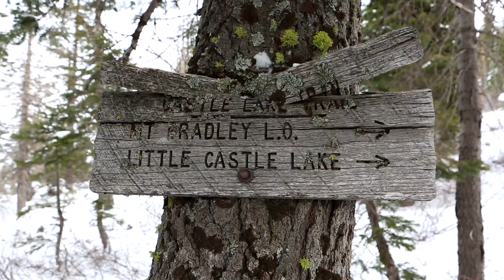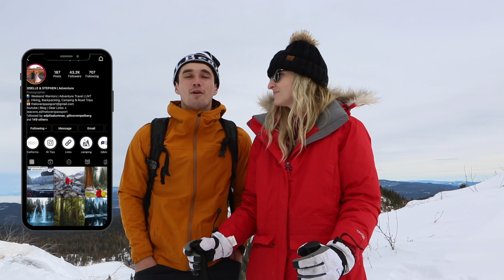BURNEY FALLS & HEART LAKE IN WINTER | NORTHERN CALIFORNIA ROAD TRIP VLOG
In this video, we'll take you around Burney Falls and along our snowshoeing adventure from Castle Lake to Heart Lake near Mt. Shasta. These make for great adventures if you're near Lassen National Park, Burney, or Redding, California.

Important to Note:
Burney Falls has a $10 cash only entrance fee.

WHAT'S IN OUR CAMERA BAG:
BEGINNER CAMERA
PROFESSIONAL CAMERA
VLOGGING CAMERA
REMOTE for Camera
BETTER THEN A CAMERA STRAP
BEST TRAVEL BACKPACK OF ALL TIME
BEST TRIPOD OF ALL TIME
MIC we use
LANDSCAPE Lens
BEST Lens
PORTRAIT Lens
ACTION Camera
Lightweight TRIPOD
CHARGING STATION
Lightweight Backpack

All of these links are generated by Amazon or Avantlink and provide us with a small percentage/kickback should you use them to purchase any of the items we use. All opinions are our own!